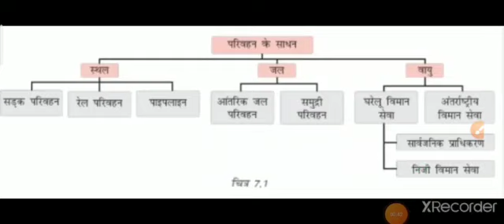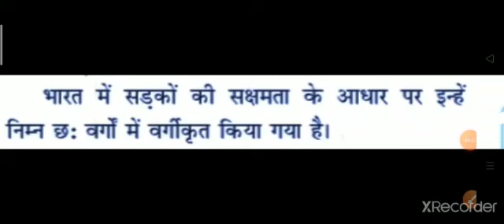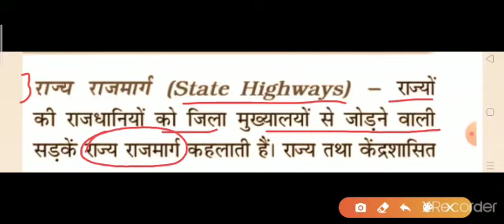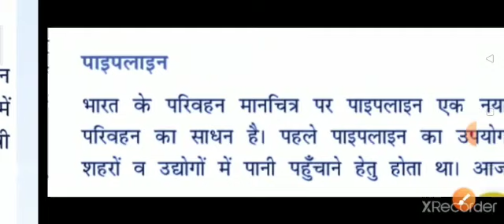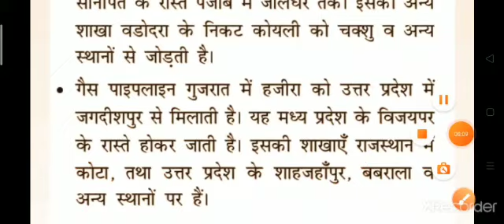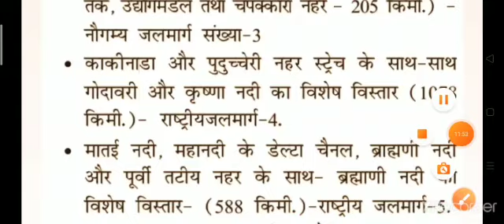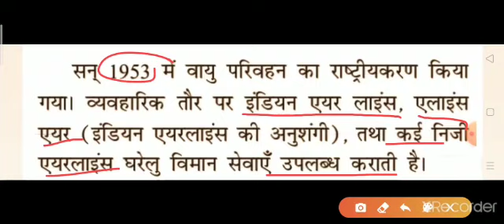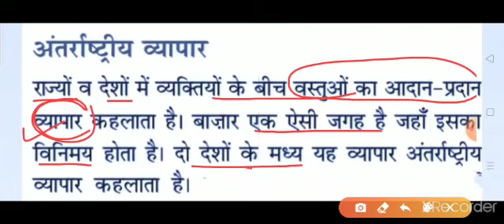राष्ट्रीय अर्थव्यवस्था की जीवन रेखाएं । Chapter 6 । Part 1 । UP Board। Ncert Solutions। SPP Classes।